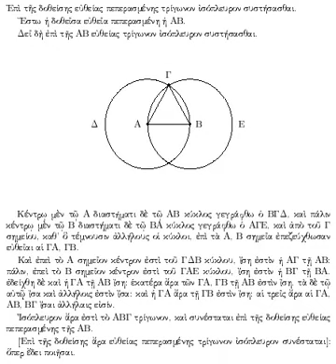History of Mathematics | Wikipedia audio article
00:04:37 1 Prehistoric
00:07:45 2 Babylonian
00:13:09 3 Egyptian
00:15:38 4 Greek
00:30:28 5 Roman
00:35:28 6 Chinese
00:44:11 7 Indian
00:51:23 8 Islamic empire
00:58:41 9 Maya
00:59:50 10 Medieval European
01:05:46 11 Renaissance
01:10:29 12 Mathematics during the Scientific Revolution
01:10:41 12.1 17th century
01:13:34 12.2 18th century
01:15:08 13 Modern
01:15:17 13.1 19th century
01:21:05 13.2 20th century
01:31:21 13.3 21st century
01:32:11 14 Future
01:32:48 15 See also

- Socrates

SUMMARY
The area of study known as the history of mathematics is primarily an investigation into the origin of discoveries in mathematics and, to a lesser extent, an investigation into the mathematical methods and notation of the past. Before the modern age and the worldwide spread of knowledge, written examples of new mathematical developments have come to light only in a few locales. From 3000 BC the Mesopotamian states of Sumer, Akkad and Assyria, together with Ancient Egypt and Ebla began using arithmetic, algebra and geometry for purposes of taxation, commerce, trade and also in the field of astronomy and to formulate calendars and record time.
The most ancient mathematical texts available are from Mesopotamia and Egypt - Plimpton 322 (Babylonian c. 1900 BC), the Rhind Mathematical Papyrus (Egyptian c. 2000–1800 BC) and the Moscow Mathematical Papyrus (Egyptian c. 1890 BC). All of these texts mention the so-called Pythagorean triples and so, by inference, the Pythagorean theorem, seems to be the most ancient and widespread mathematical development after basic arithmetic and geometry.
The study of mathematics as a "demonstrative discipline" begins in the 6th century BC with the Pythagoreans, who coined the term "mathematics" from the ancient Greek μάθημα (mathema), meaning "subject of instruction". Greek mathematics greatly refined the methods (especially through the introduction of deductive reasoning and mathematical rigor in proofs) and expanded the subject matter of mathematics. Although they made virtually no contributions to theoretical mathematics, the ancient Romans used applied mathematics in surveying, structural engineering, mechanical engineering, bookkeeping, creation of lunar and solar calendars, and even arts and crafts. Chinese mathematics made early contributions, including a place value system and the first use of negative numbers. The Hindu–Arabic numeral system and the rules for the use of its operations, in use throughout the world today evolved over the course of the first millennium AD in India and were transmitted to the Western world via Islamic mathematics through the work of Muḥammad ibn Mūsā al-Khwārizmī. Islamic mathematics, in turn, developed and expanded the mathematics known to these civilizations. Contemporaneous with but independent of these traditions were the mathematics developed by the Maya civilization of Mexico and Central America, where the concept of zero was given a standard symbol in Maya numerals.
Many Greek and Arabic texts on mathematics were translated into Latin from the 12th century onward, leading to further development of mathematics in Medieval Europe. From ancient times through the Middle Ages, periods of mathematical discovery were often followed by centuries of stagnation. Beginning in Renaissance Italy in the 15th century, new mathematical developments, interacting with new scientific discoveries, were made at an increasing pace that continues through the present day. This includes the groundbreaking work of both Isaac Newton and Gottfried Wilhelm Leibniz in the development of infinitesimal calculus during the course of the 17th century. At the end of the 19th century the International Congress of Mathematicians was founded a ...